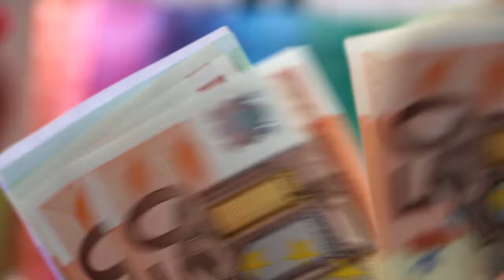Counting Money, Fincial, Euros, Banknotes, Cash - No Copyright Royalty Free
Royalty free videos can be used by any YouTube user free for personal and commercial use. You can use the videos in any way you want no attribution required.